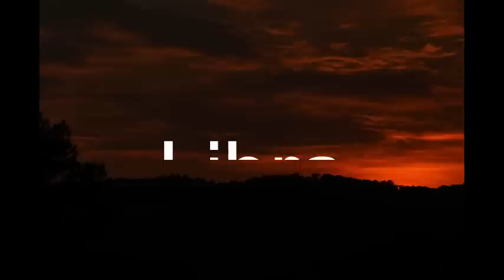Daily Horoscope Horoscope for Today Gabay ng kapalaran Daily Astrology Lucky Number Lucky Color